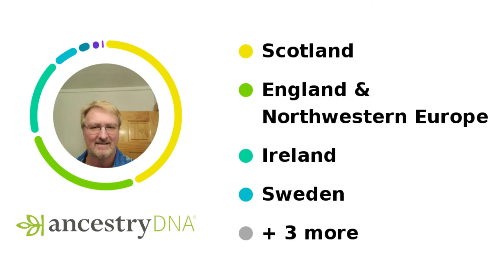DNA, Surnames, and Family Trees in Perspective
Have you ever thought about the usefulness of family trees, DNA, and our surnames?  They have their limits and advantages in helping us to better understand ourselves in regional and global contexts.  Join Barry Vann as he explores their uses in recent and deep ancestry research.